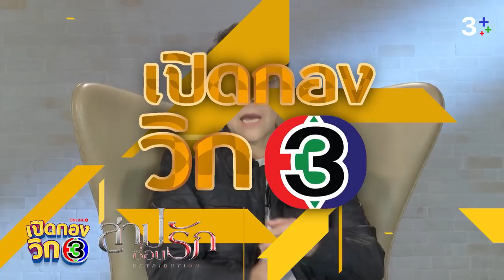เปิดกองวิก 3 "สาปซ่อนรัก" EP.1 | 3Plus